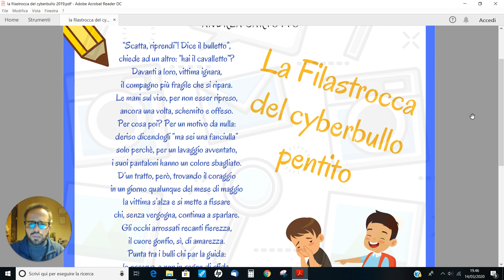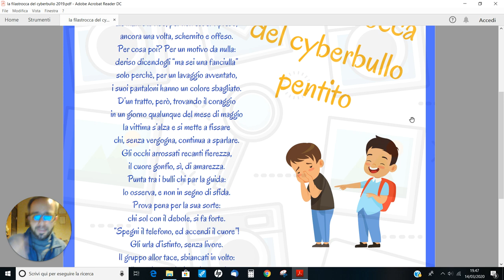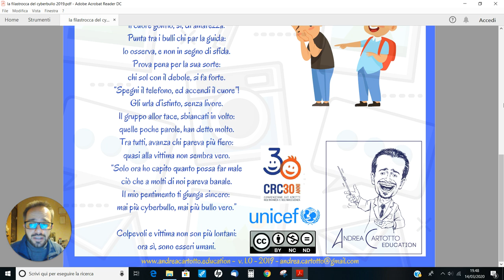Andrea Cartotto - Lettura de "La Filastrocca del Cyberbullo pentito"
Dall'ideatore del Progetto Nazionale di Educazione Civica Digitale "Il Galateo di Mister Internet", ecco la "Filastrocca del Cyberbullo pentito". Letta ed appena drammatizzata dal suo autore, cioè...io! ;-) Un pensiero per tutti i bambini ed i ragazzi d'Italia, in questo difficile momento per la scuola ed il sistema educativo.